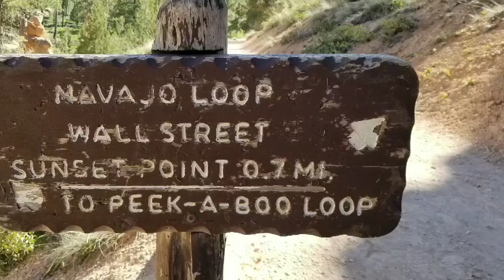Bryce Canyons Navajo Loop Trail, amazingly beautiful nature trail hiking!